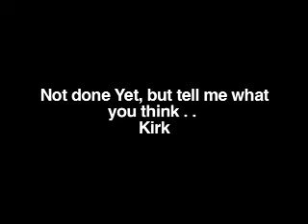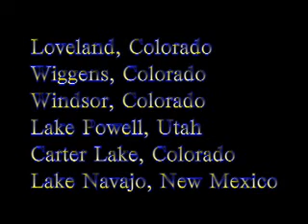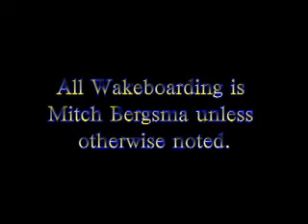Mitch Bergsma Wakeboarding 2003 | MicBergsma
summertime 2003 with friends in Colorado
my friend Mark's brother Kirk edited it and didn't finish it 5 years ago. ha ha oh well